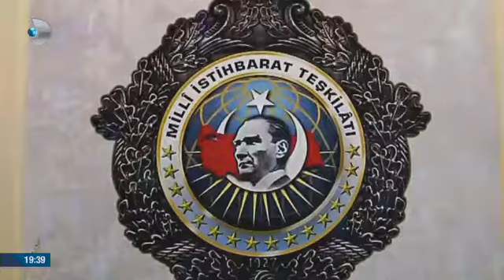MİT "Ajan" Sergisi Açtı